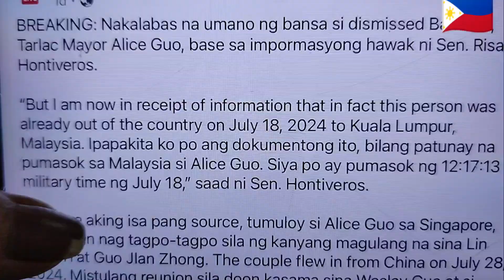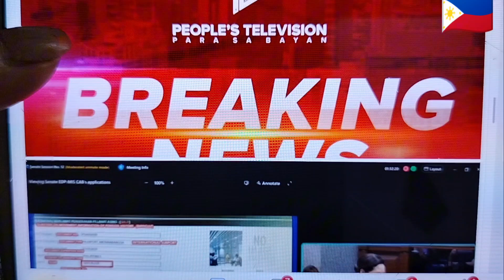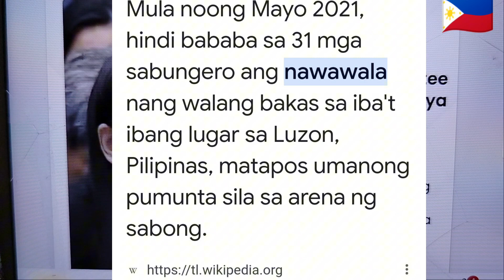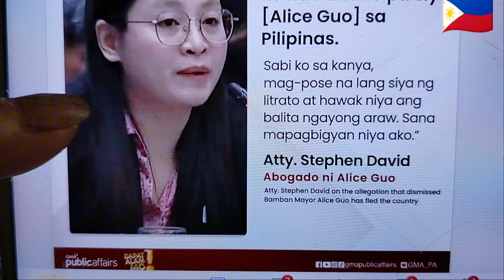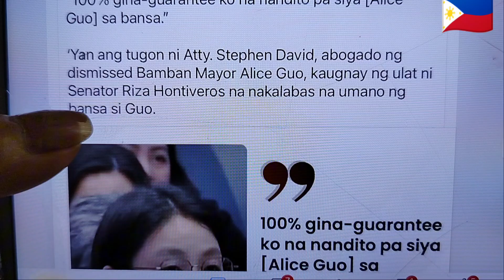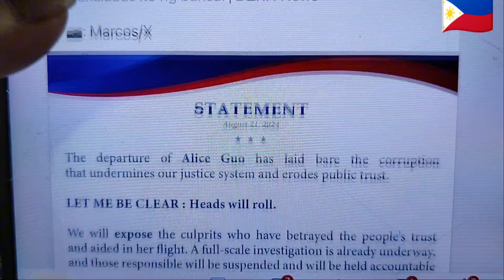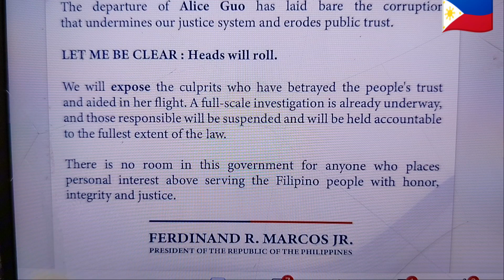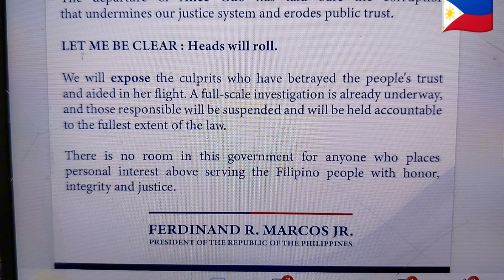PBBM MAY MASISIBAK AT PINATUGIS SI ALICE GUO / SOLONS LAWYER NI GOU MANAGUT SA PAGTAKAS NITO.